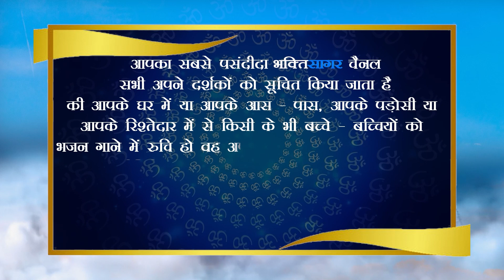Nimeshika Joshi, 7 Years, Ghaziabad (Uttar Pradesh) निमेषिका जोशी, 7 साल, गाजियाबाद (उत्तर प्रदेश)